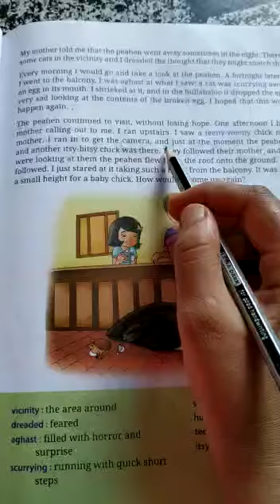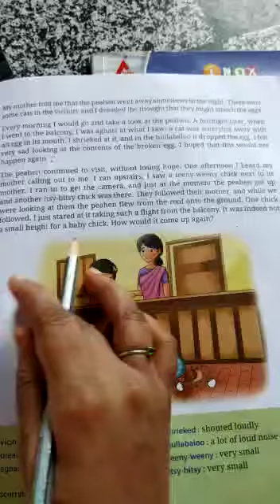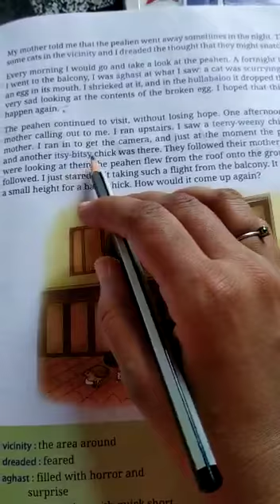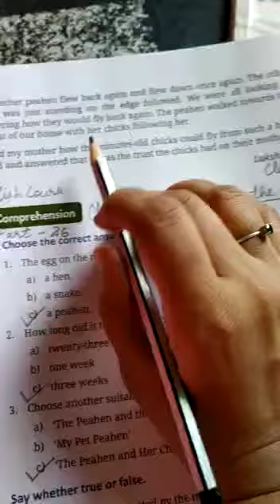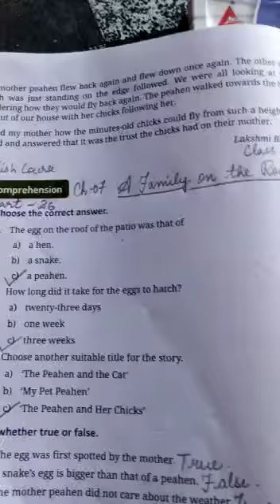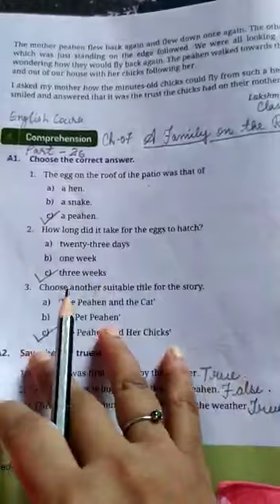CLASS IV ENGLISH PART 26